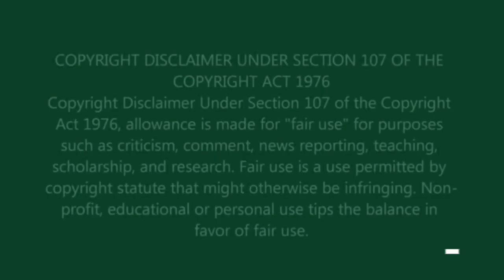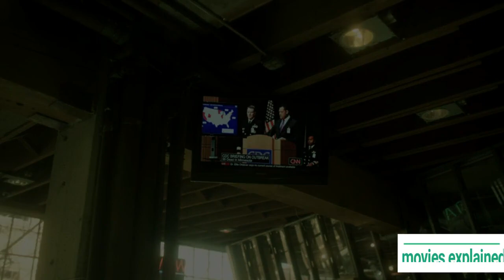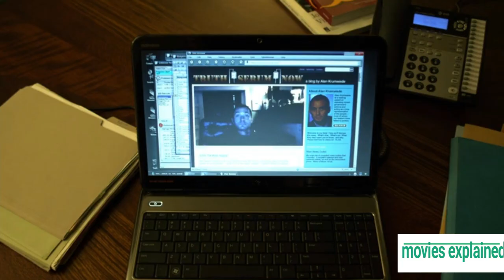contagion movie explanation in hindi | movie explained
contagion movie Hindi explanation .
in this video we will explain contagion movie

Contagion" is a realistic, unsensational film about a global epidemic. It's being marketed as a thriller, a frightening speculation about how people on earth takle this virus and find a cure .